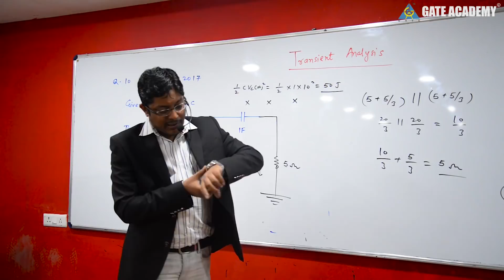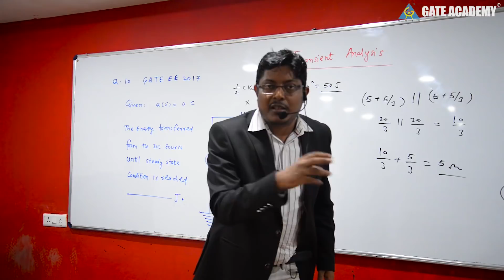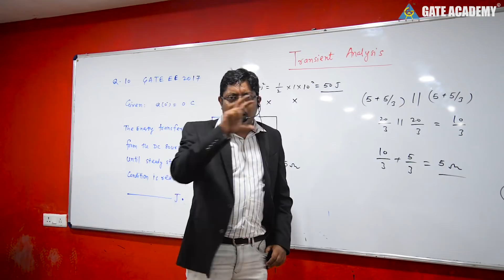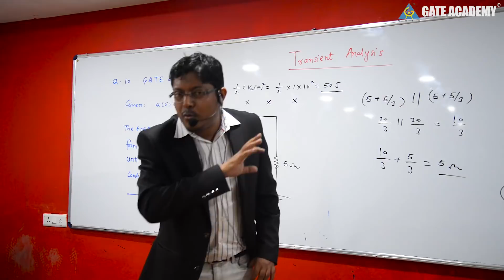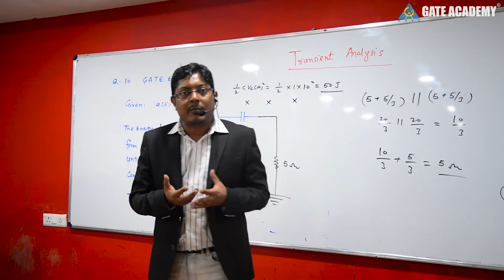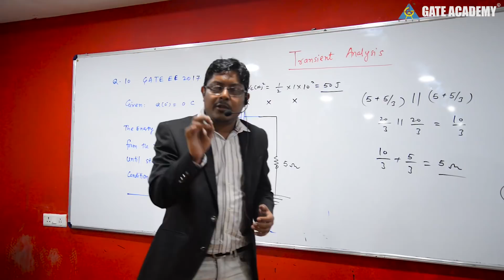Common Mistake Students Do in Exams